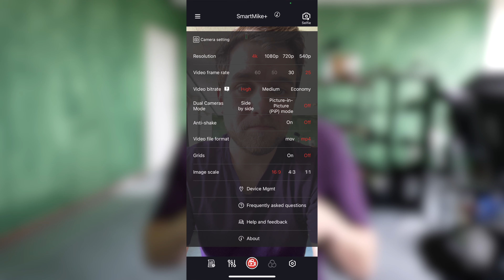SABINETEK SMARTMIKE+ - Bluetooth microfoon met een eigenaardigheidje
ONBEPERKT MUZIEK DOWNLOADEN
Hier download ik onbeperkt alle muziek die ik nodig heb:

PROJECT MANAGEMENT
Een fantastisch stukje software waarin ik al mijn planningen doe: